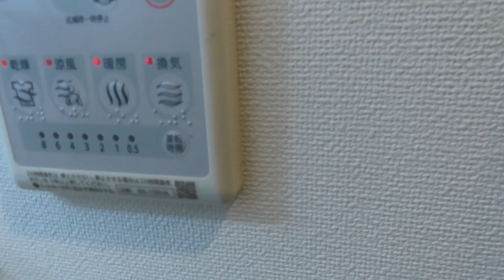イデアル城東（城東区中央２丁目 賃貸マンション）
イデアル城東（城東区中央２丁目　賃貸マンション）のご紹介動画です！
３駅４沿線利用可で各方面へのアクセスも良好☆
ネット無料の築浅マンションです！

鶴見区（大阪府）・城東区でお部屋探しはセンチュリー２１プラウデストハウジングJR放出駅前店へ・・・賃貸マンション・賃貸アパート・貸家・賃貸一戸建て・ペット・敷金礼金ゼロ円、分譲賃貸、ルームシェア、保証人なし等なんでもご相談下さい。